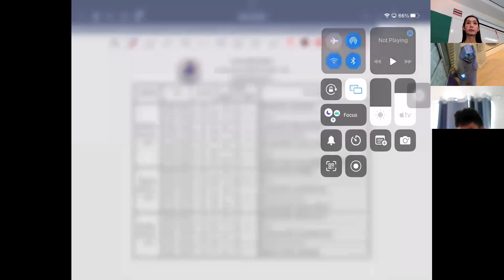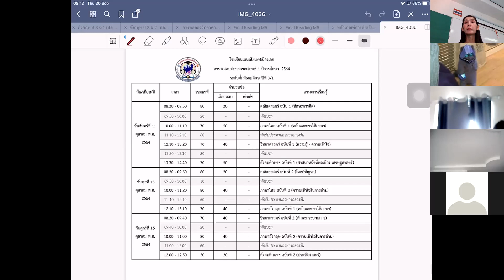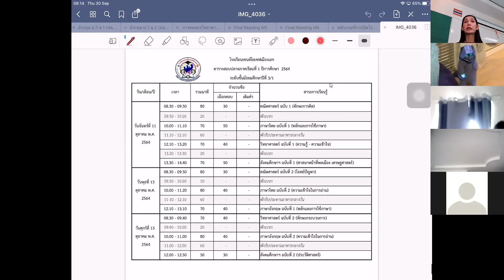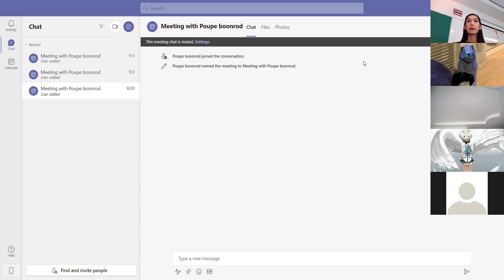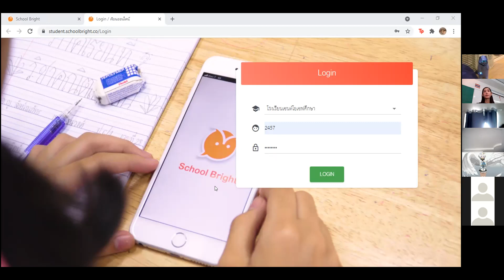ม.3/1 Homeroom 30 ก.ย. 2564